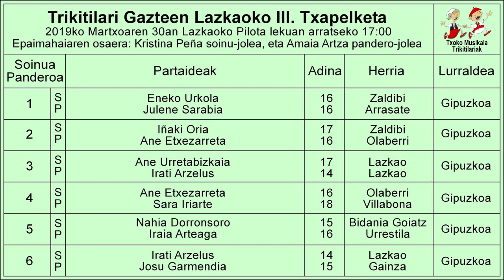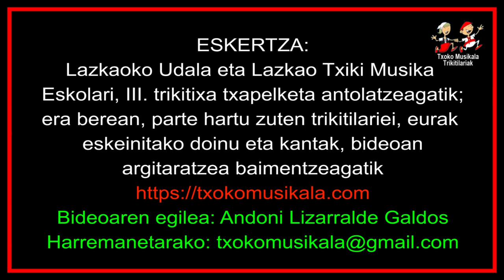201903300701 Lazkao Txiki Musika Eskolako Ikasleak III Txapelketa ospatu ondoren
2019ko Martxoaren 30ean, Lazkaon (Gipuzkoa) ospatu zen herriko Pilota lekuan Trikitilari Gazteen III. Txapelketa.

Bertan parte hartu zuten ondorengo trikitilariak:

Zaldibiko Eneko Urkola eta Arrasateko Julene Sarasola.
Zaldibiko Iñaki Oria eta Olaberriko Ane Etxezarreta.
Ane Urretabizkaia eta Irati Arzelus Lazkaokoak.
Olaberriko Ane Etxezarreta eta Villabonako Sara Iriarte.
Bidania Goiatzko Nahia Dorronsoro eta Urrestilako Iraia Arteaga.
Lazkaoko Irati Arcelus eta Gaintzako Josu Garmendia.

Bideoan, Txapelketa bukatu  eta epai mahaiak zenbaketak egin eta nortzuk ziren irabazleak erabaki bitartean Lazkao Txiki Musika Eskolako ikasleak eta euren irakasle den Leire Zumetak, eskeini zuten saioa, sari banaketa hasi aurretikan.